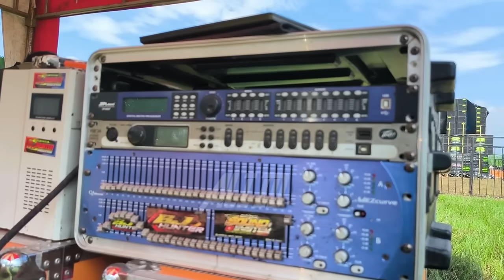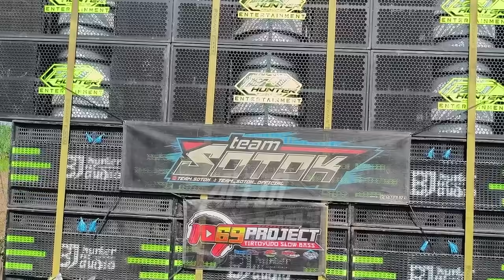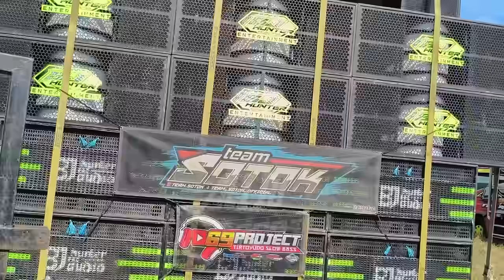Ukir Sejarah,Perdana Collab RISWANDA ft BJ HUNTER Mberot Horeg 24 subwoofer hari ini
RISWANDA ft BJ Hunter perdana Collab Mberot Horeg 24 subwoofer di desa JambeayTajinan Malang